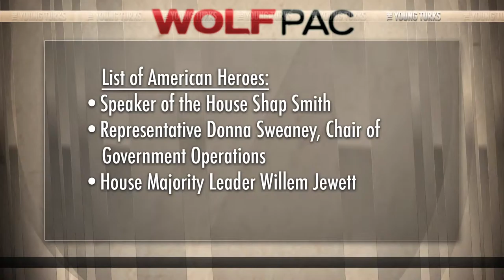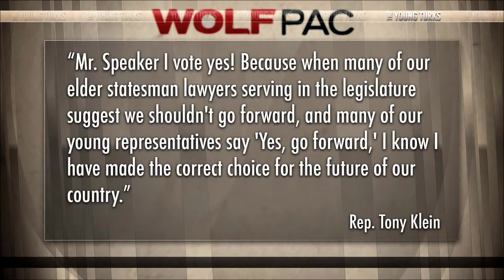Vermont Becomes The First State To Pass Wolf PAC Resolution